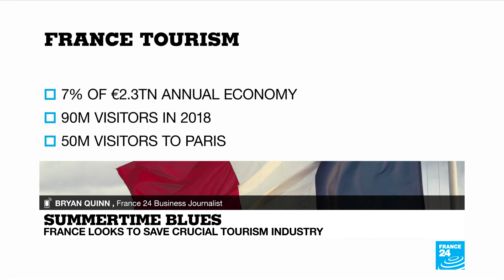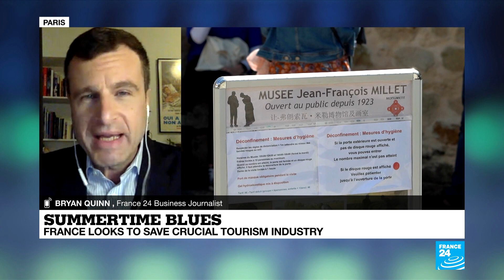France, Belgium, Greece lift restrictions for EU travel as members chart sundry course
As European countries emerge from their coronavirus lockdowns and lift travel restrictions to revive their tourist industries, the EU has been aiming to coordinate the border reopening among its 27 members.